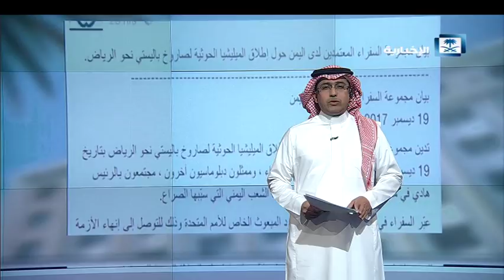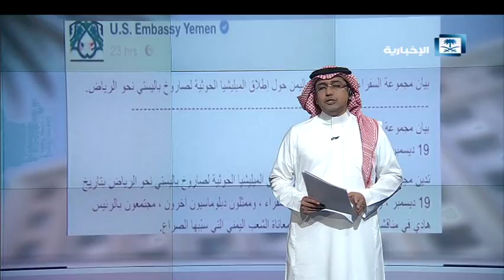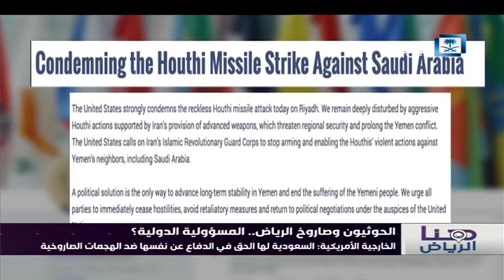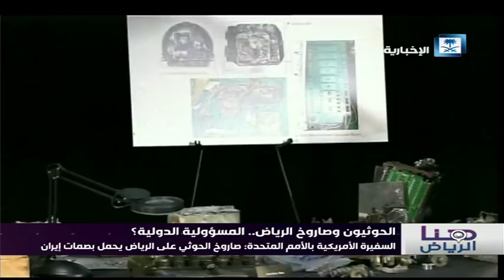هنا الرياض - صاروخ الرياض يلقي الضوء مجددا على مخاطر إيران وذراعها الحوثي في اليمن